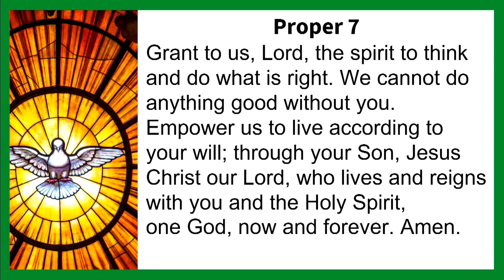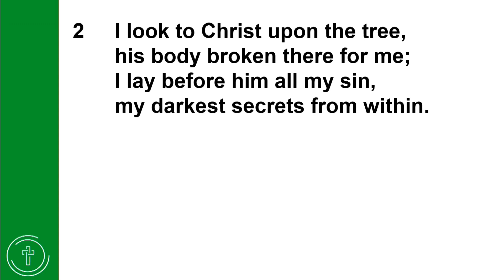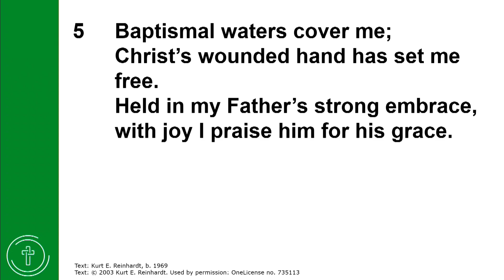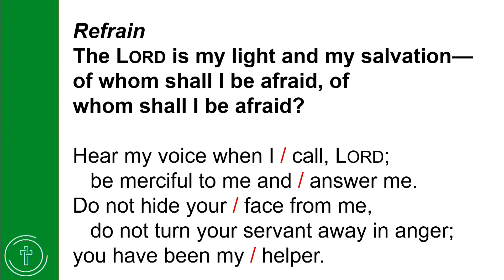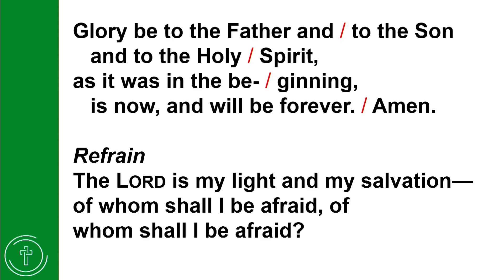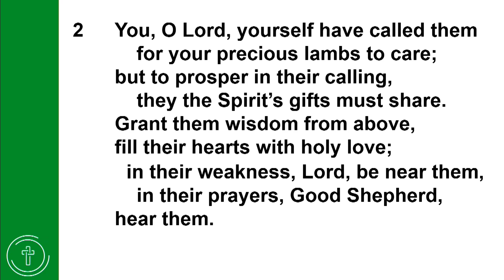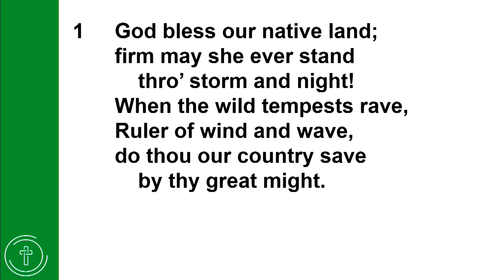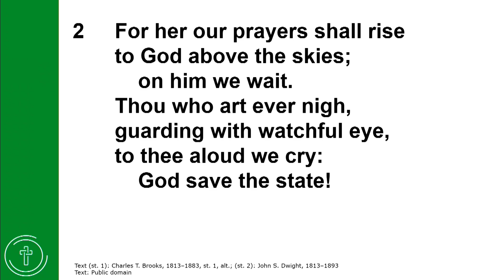(BAPTISM)NOT GLEE AND GRATITUDE, BUT REJECTION AND RESENTMENT